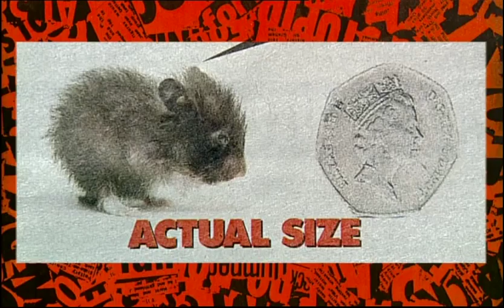Have I Got News For You - Paul Merton's Badger Story (Brock Horror!) & The World's Smallest Hamster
Just a clip of Paul Merton's badger story & the worlds smallest hamster on HIGNFY S26 E03. No copyright violations intended.